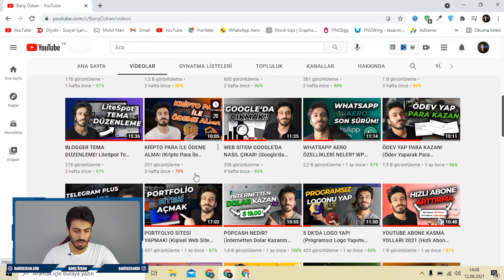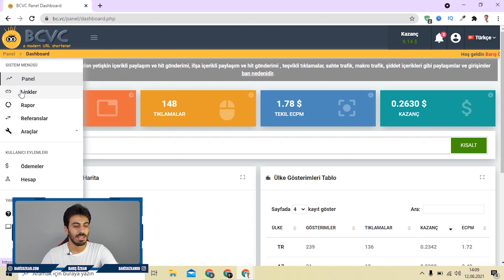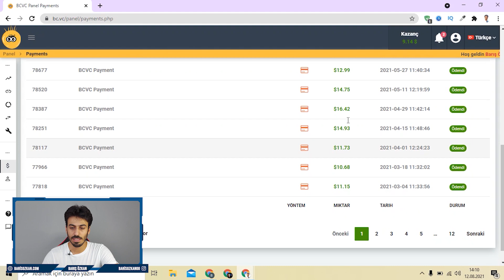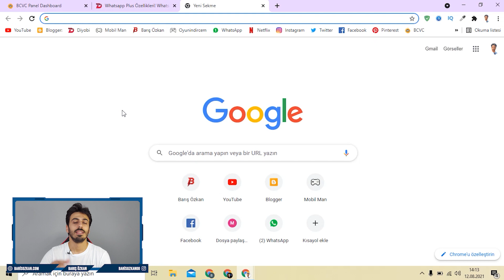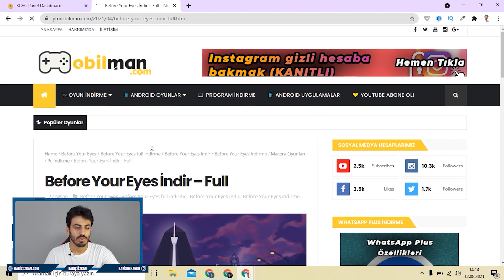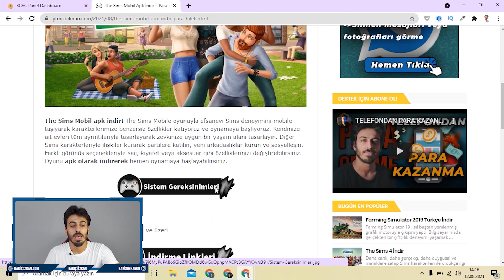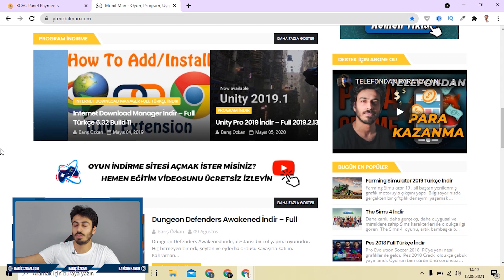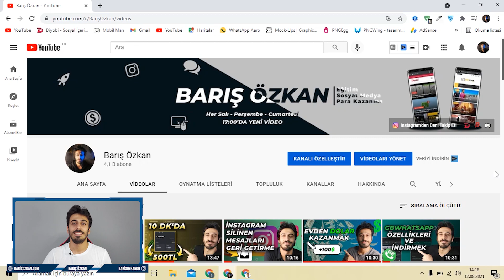1815 DOLAR KAZANDIM! (Link Kısalt Para Kazan) İnternetten Para Kazanma Yolları - Bcvc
Bu videoda 1815 dolar nasıl kazandım gösterdim. Link kısalt para kazan ve internetten dolar kazanma dan bahsettim. İnternetten para kazanma yolları ve Bcvc para kazanma ile link kısaltarak para kazanma taktikleri artık çok kolay. Umarım Sıkılmadan hatta Eğlenerek izlersiniz.

*Merhaba ben Barış Özkan. Youtube hayatıma 2018 Şubat ayında Mobil Man kanalıyla başladım. Elimden geldiğince insanlara yardımcı ve faydalı olmak için videolar çekmeye çalışmaktayım. Genellikle Blogger Eğitimleri, Wordpress Eğitimleri, İnternetten Para Kazanma ve Web Site Açma tarzında videolarla karşınızda olmaktayım. Youtube kanalımda ki videolar dışında açtığım farklı türdeki siteler ile de sizlere hizmet sunuyorum.